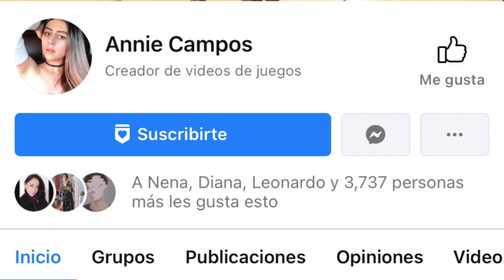Datos curiosos sobre mi | Annie Campos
Éste es el link de mi página de Facebook ROBADA! No se dejen engañar 😭💔

Preservando y difundiendo las tradiciones mexicanas / Charras